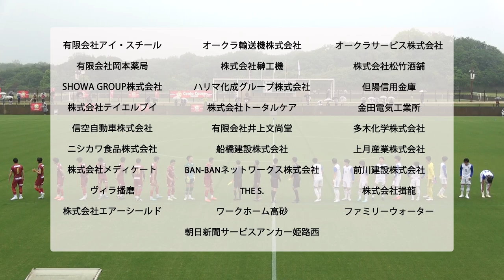【ダイジェスト】天皇杯JFA第103回全日本サッカー選手権大会 兵庫県代表決定戦 決勝 vs関西学院大学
【HP・各種SNSのチーム情報は↓からチェック！】

■天皇杯JFA第103回全日本サッカー選手権大会 兵庫県代表決定戦
◎vs 関西学院大学
5月7日（日）
14:00 キックオフ
会場：五色台運動公園アスパ五色メイン

《結果》
前半　 0-2
後半　 3-0
計  　  3-2

《スタメン》
31 GK 石川 タデオ
33 DF 高見　祐哉
 4 DF 吉永　唯人
20 DF 中條　直哉
 7 DF 榎木　怜
 8 MF 佐野　裕哉
37 MF 平根　海翔
22 MF 伏木　一紘
 6 MF 久保田　駿斗
10 MF 森　隼平
18 FW 松本　祐樹

《サブ》
 1 GK 太田　航生
13 DF 鵜飼　亮多
14 MF 高瀬　廉
23 MF 小松　峻輔
9 FW 堀田　悠斗
17 FW 平谷　成矢
29 FW 岡本　奈也

《得点者》
58分(後半13分)岡本 奈也
76分(後半31分)オウンゴール
89分(後半44分)平谷 成矢

《交代》
33分(前半33分)　久保田 駿斗　→ 岡本 奈也
57分(後半12分) 佐野 裕哉　→　高瀬 廉
57分(後半12分) 榎木 怜　→　鵜飼 亮多
69分(後半24分) 松本 祐樹　→　堀田 悠斗
69分(後半24分) 伏木 一紘　→　平谷 成矢